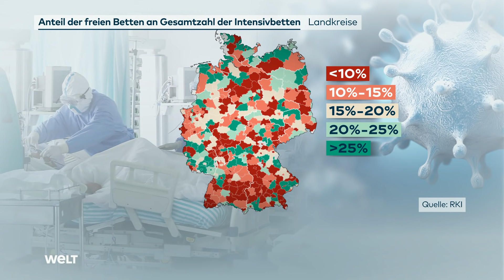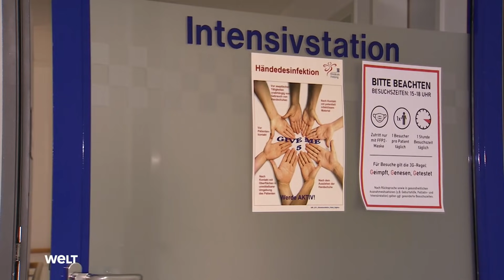CORONA-ERKRANKTE: KLINIKEN stoßen an ihre GRENZEN - Viele Patienten werden verlegt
Die Intensivmediziner haben vorgesorgt für den Fall, dass in einer Klinik kein Intensivbett mehr zur Verfügung steht - mit dem sogenannten Kleeblattprinzip. Das soll gewährleisten, dass für Intensivpatienten schnell ein freies Bett gefunden wird, entweder in einer anderen Stadt oder einem anderen Bundesland.